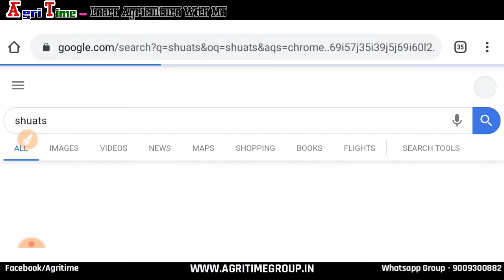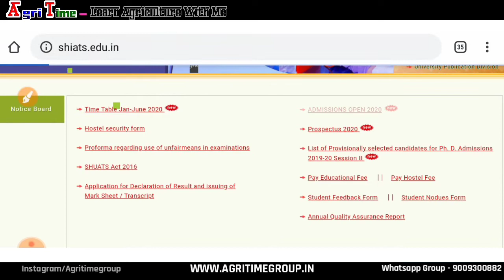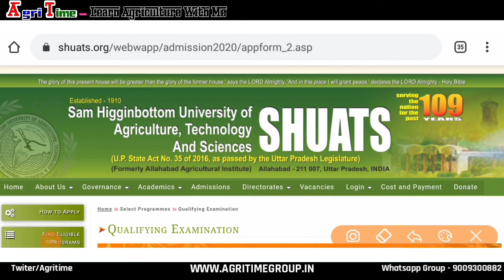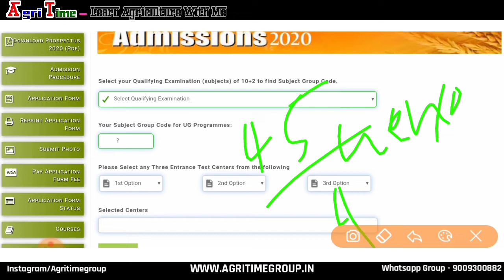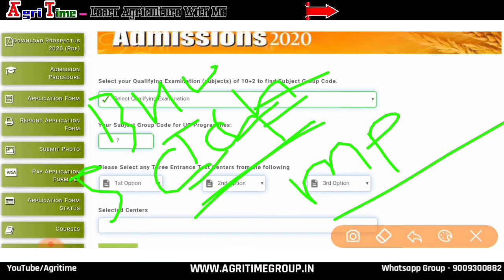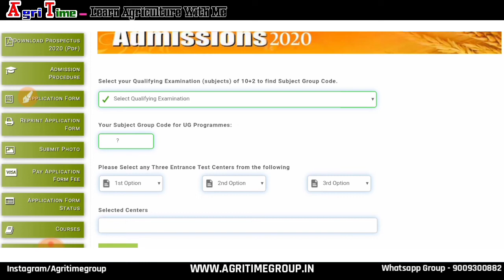SHUATS Application Form 2020 | Agriculture Entrance Exam | Good News! | Apply Now | By Agri Time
Agriculture Entrance Exam 2020.